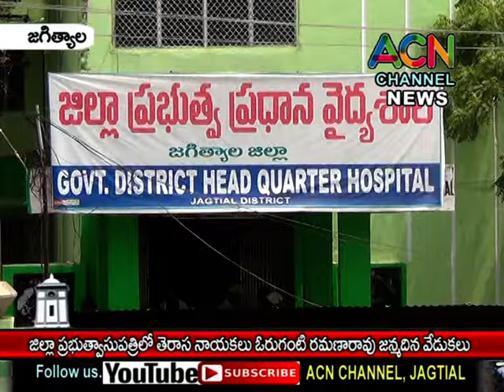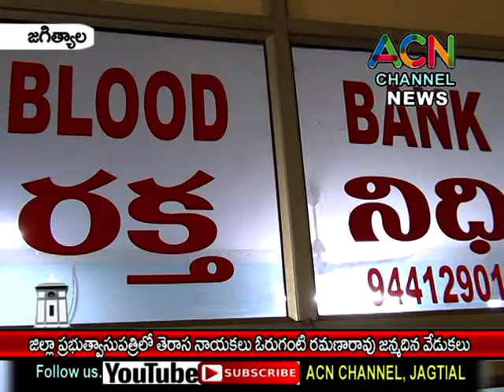జగిత్యాల : జిల్లా ప్రభుత్వాసుపత్రిలో తెరాస నాయకులు ఓరుగంటి రమణారావు జన్మదిన వేడుకలు